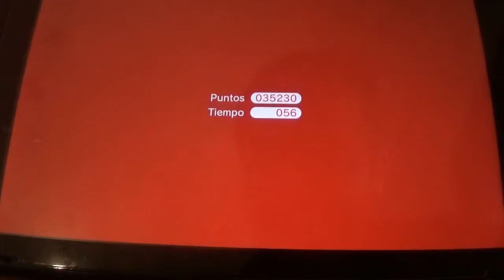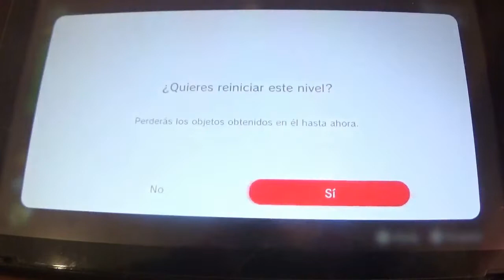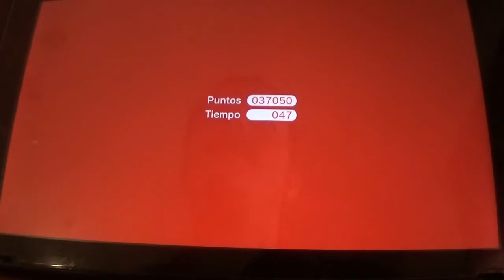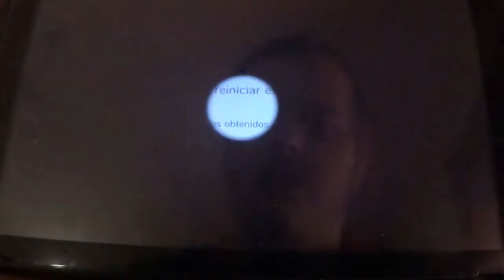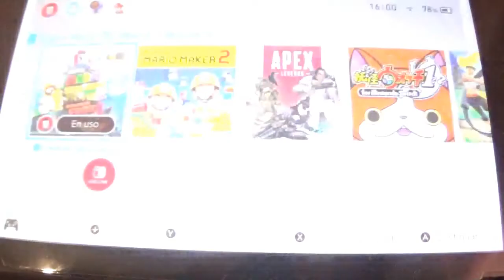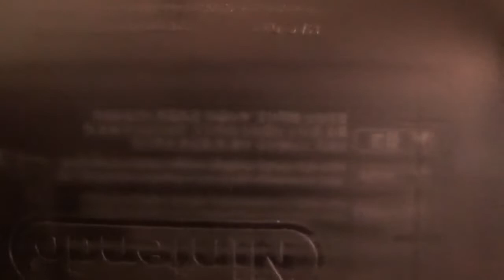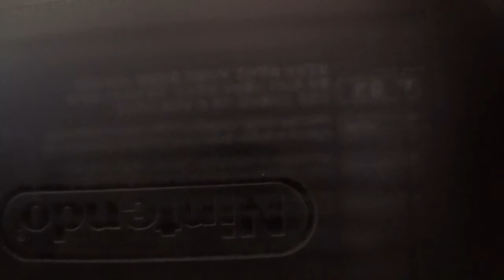Super Mario 3D World Switch Gameplay en Español Extras #2: Los Ultimos Sellos (Juego 100% Completo)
Esto no ha sido fácil pero después de poco más de 1 semana de caos mental y decenas de horas de repeticiones, por fin he logrado superar al 100% Super Mario 3D World Switch, logrando conseguir los 4 sellos restantes del juego, los que se consiguen superando con todos los personajes todos los niveles, nada sencillo pero que vale la pena. Este video muestra a Luigi con la ultima Casa de Desafíos, a Peach con el nivel final de los campeones, a Toad con la Boss Rush y a Estela derrotando a Meowser.